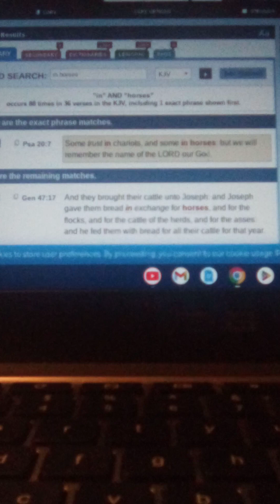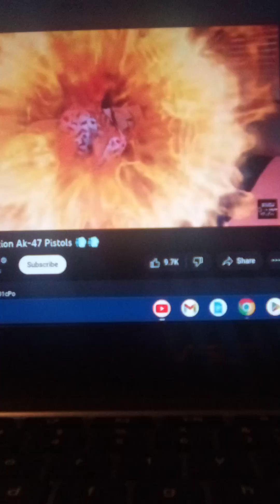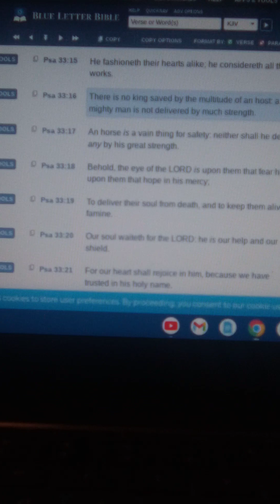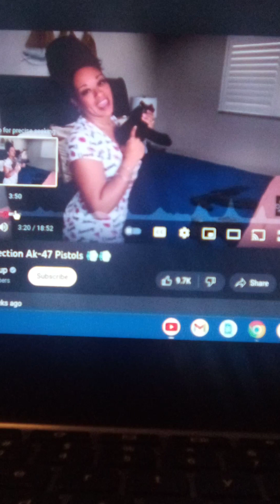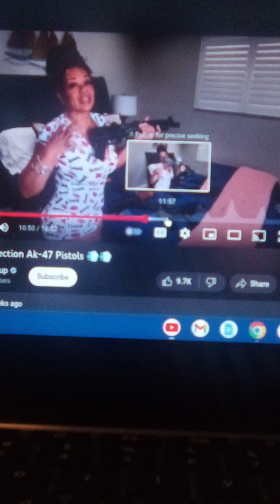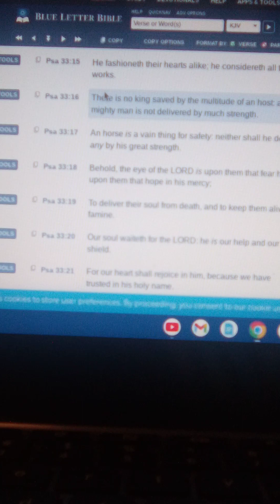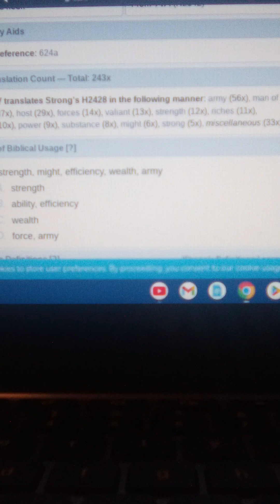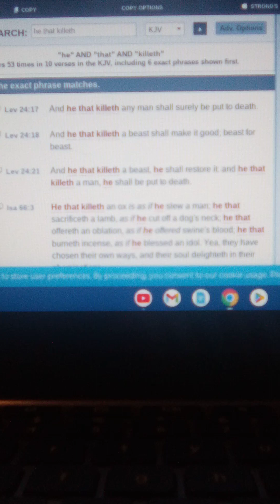No king is saved by the multitude of an host.